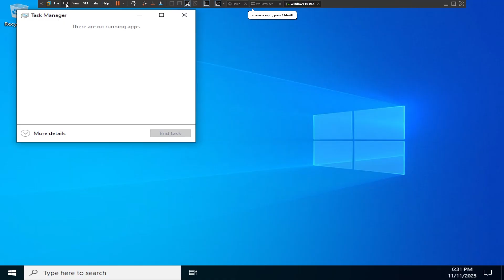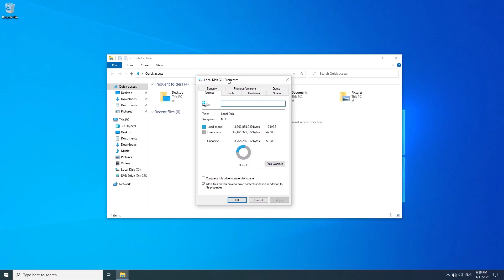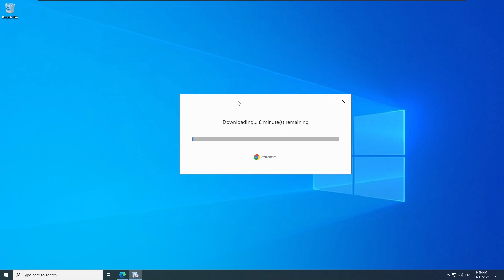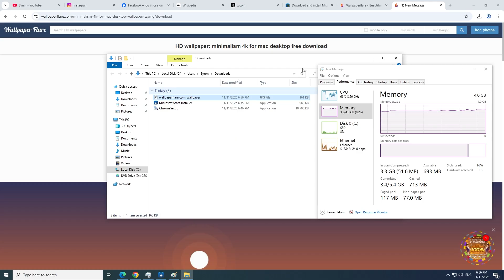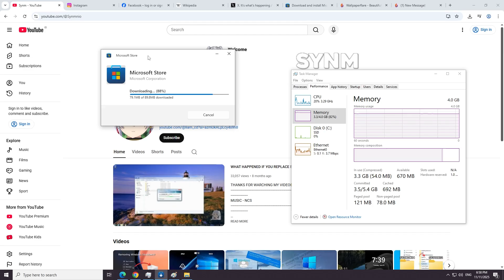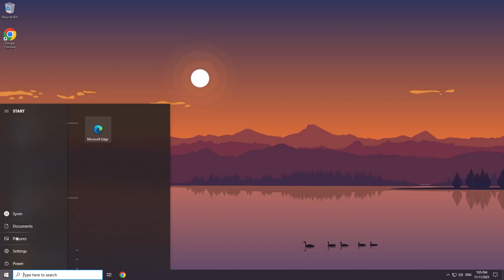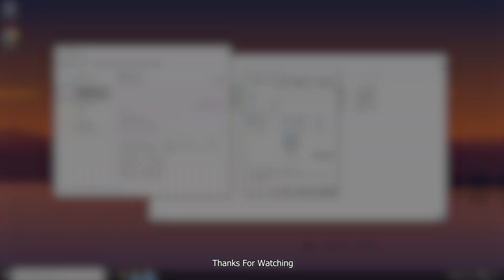Review Windows 10 LTSC on year 2025 !!